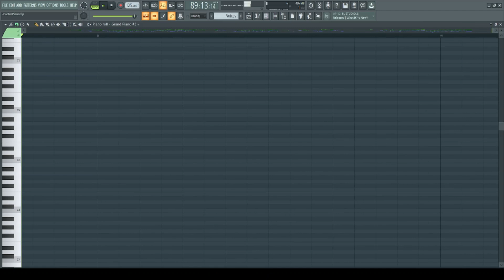FNF VS Imposter Reactor On Piano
honestly my favourite week 2 song, pretty cool.

song bpm that i used is 125 but it could be 250 aswell.